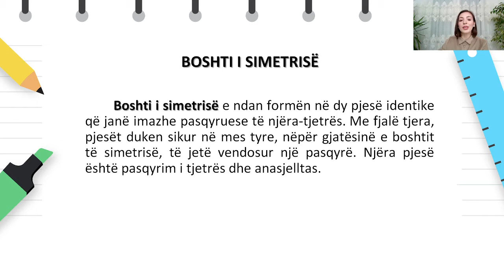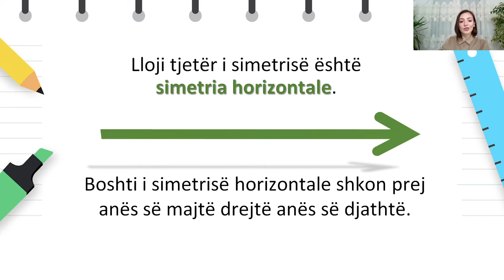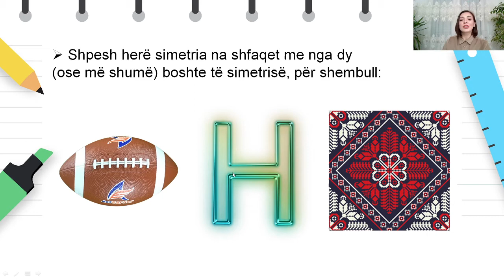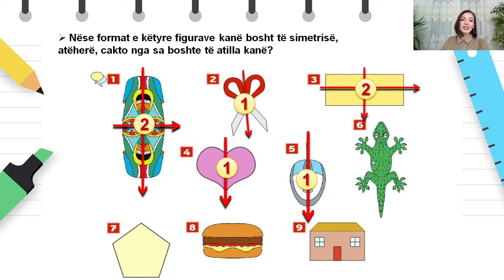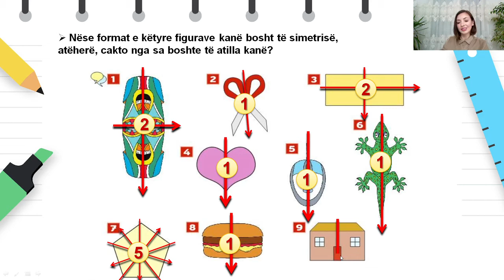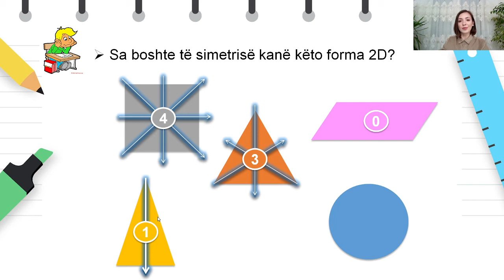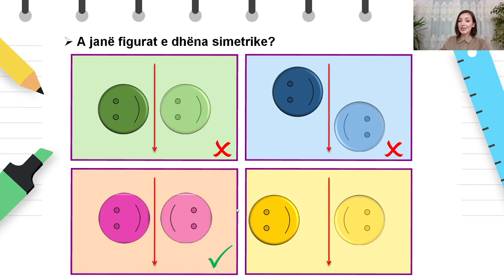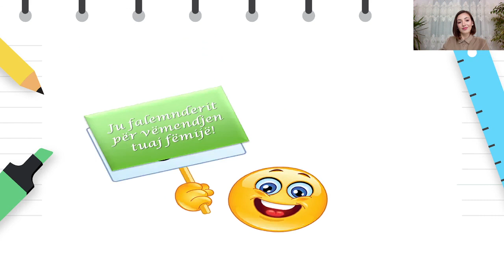Klasa 5 - Matematikë - Boshti dhe format simetrike